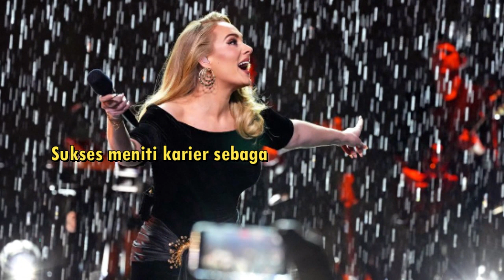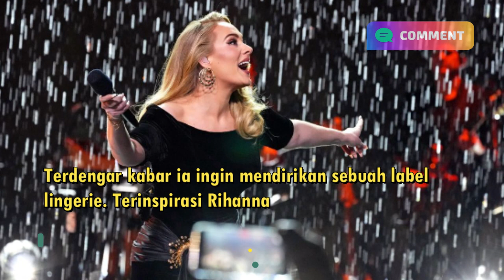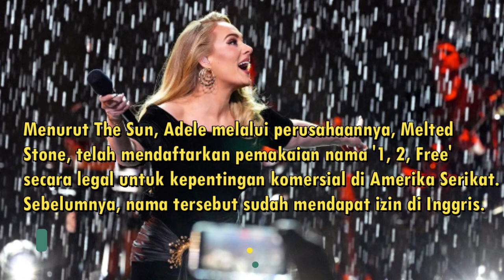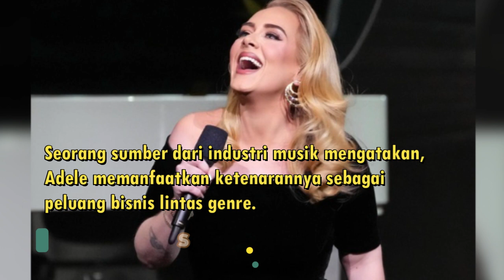Adele Bikin Merek Lingerie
lingerie
lingerie meaning
lingerie brands
lingerie amazon
lingerie target
lingerie shein
lingerie pajamas
lingerie pronunciation
lingerie subscription
lingerie companies
lingerie outlet store
lingerie at target
lingerie aerie
lingerie at walmart
lingerie asos
lingerie bag
lingerie brands affordable
lingerie bras
lingerie boxes
lingerie boston
lingerie bralette
lingerie best brands
lingerie business
lingerie brands usa
lingerie chest of drawers
lingerie chest ikea
lingerie define
lingerie detergent
lingerie design
lingerie drawer organizer
lingerie dropshipping
lingerie de peau
lingerie dresser ikea
lingerie elastic
lingerie etymology
lingerie fabric
lingerie fenty
lingerie football schedule
lingerie for bridal shower
lingerie for bachelorette
lingerie gift card
lingerie hashtags
lingerie h&m
lingerie item crossword clue
lingerie instagram
lingerie industry
lingerie intimissimi
lingerie imdb
lingerie jumia
lingerie kohls
lingerie kimono
lingerie kmart
lingerie kuwait
lingerie lines
lingerie laundry bag
lingerie los angeles
lingerie la perla
lingerie like for love and lemons
lingerie logo
lingerie loungewear
lingerie manufacturers
lingerie monthly box
lingerie meaning in english
lingerie material
lingerie market
lingerie montreal
lingerie manufacturers in india
lingerie meaning pronunciation
lingerie nightgown
lingerie nordstrom
lingerie names
lingerie night dress
lingerie name ideas
lingerie organizer
lingerie outlet store near me
lingerie on amazon
lingerie origin
lingerie party invitations
lingerie patterns
lingerie purchase for short
lingerie paris
lingerie pronounce
lingerie pronunciation in english
lingerie pronunciation in french
lingerie pretty little thing
lingerie quote
lingerie romper
lingerie robe set
lingerie sleepwear
lingerie storage
lingerie synonyms
lingerie solutions
lingerie shop ny
lingerie store names
lingerie set with robe
lingerie straps
lingerie to hide stomach
lingerie trends 2022
lingerie travel bag
lingerie translate
lingerie uae
lingerie vendors
lingerie vs
lingerie vancouver
lingerie walmart
lingerie wash bag
lingerie with underwire
lingerie wikipedia
lingerie westfield